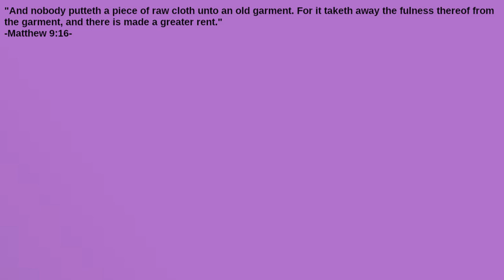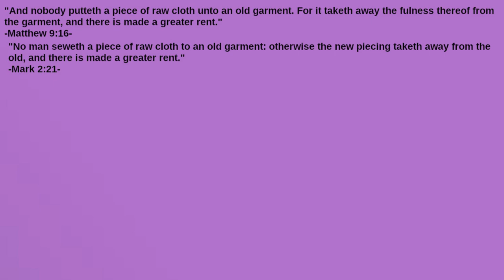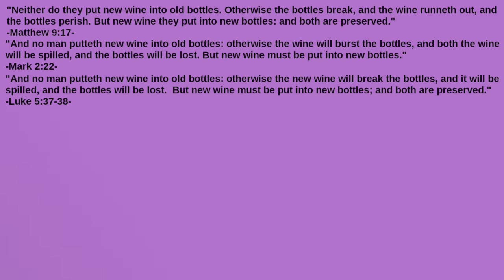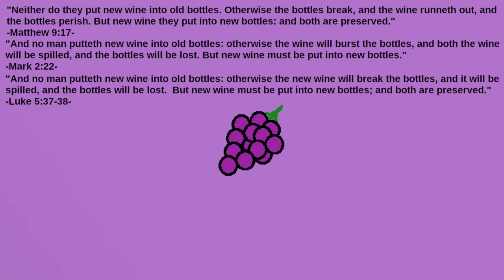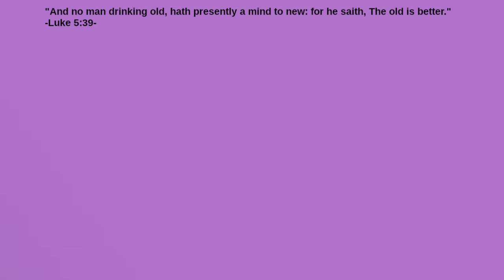Why Separate New From Old in the Parable of the Wineskins?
What's a wineskin?  How does wine ferment?  Why is new wine worse than old?